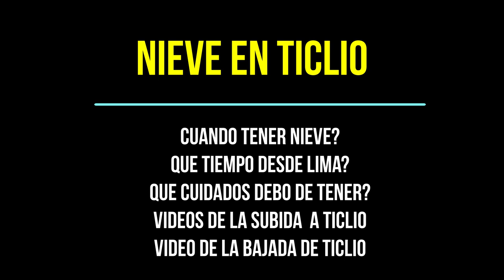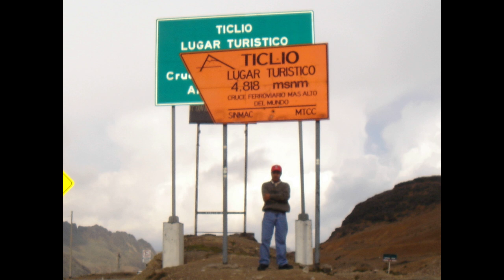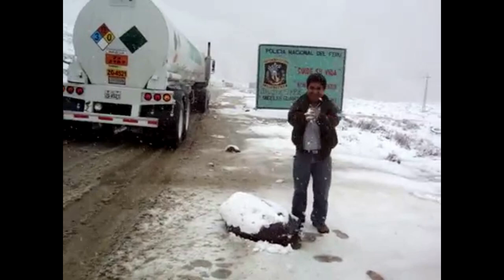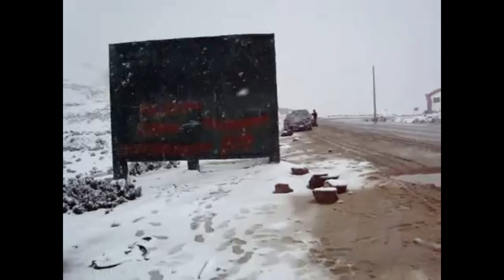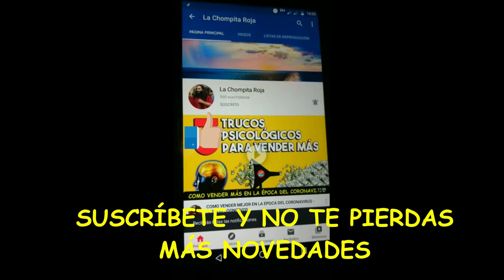MANEJANDO Y VIAJANDO CON NIEVE A TICLIO - SEPA CUANDO NIEVA Y QUE CUIDADOS O CONSIDERACIONES TENER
Te gustaría visitar ticlio cuando cae la nieve, no te pierdas este video de las consideraciones que debes de tener para viajar con nieve en Ticlio